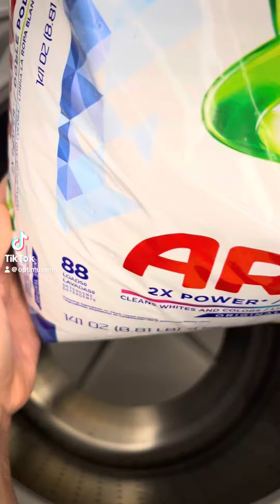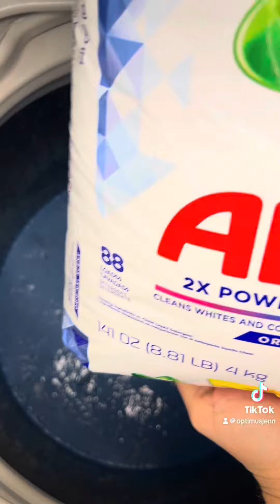Largest Speedqueen overload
This was the largest overload I’ve done in the speedqueen. It was so thick!